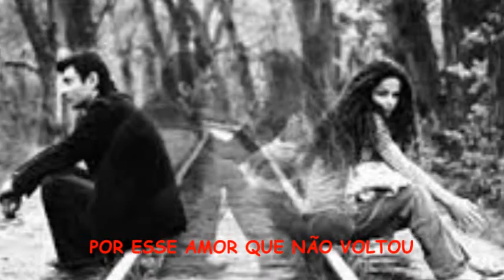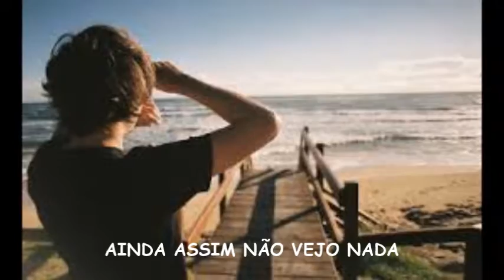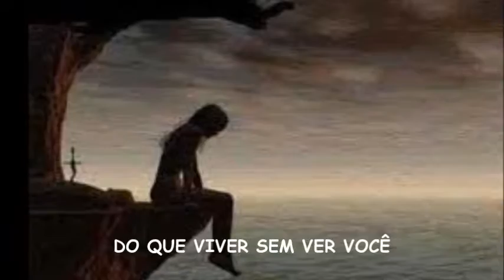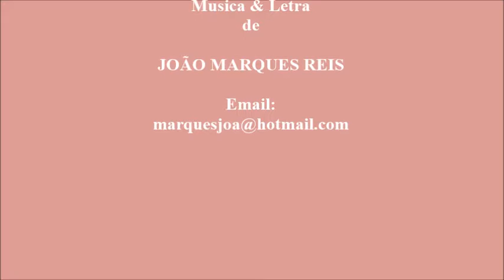João Marques Reis Music - Meus olhos tais alagados